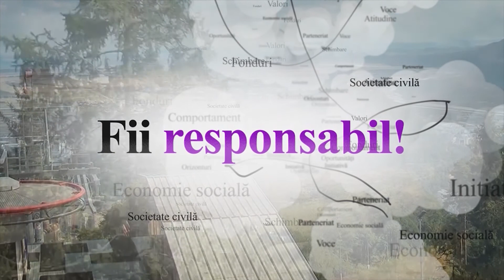Vocea schimbării - Noua putere în stat, cetățeanul implicat!